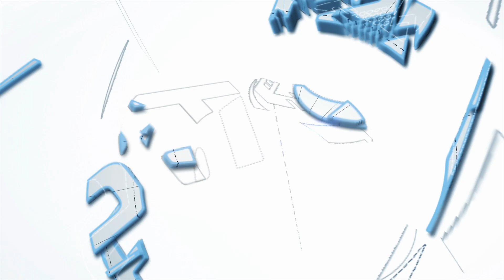Model 3 Colorado Ranch XXL